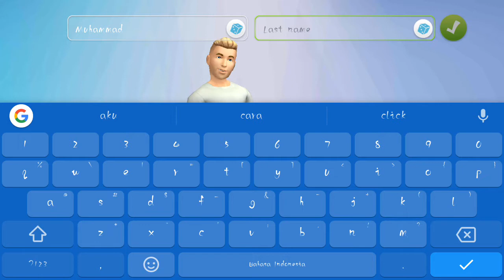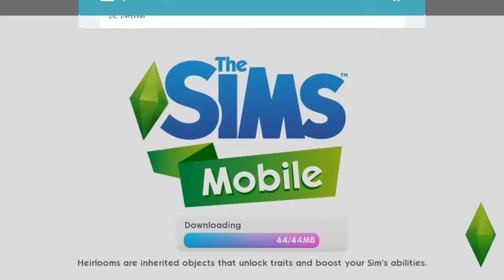The Sims Mobile Android Gameplay